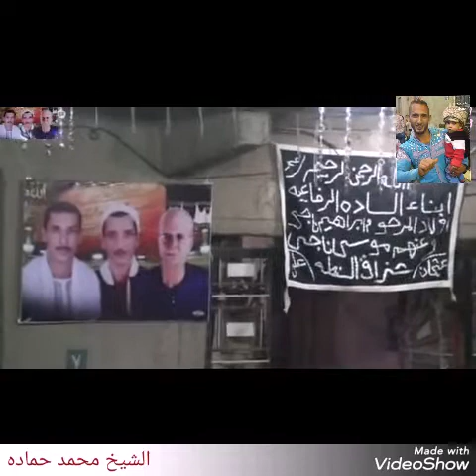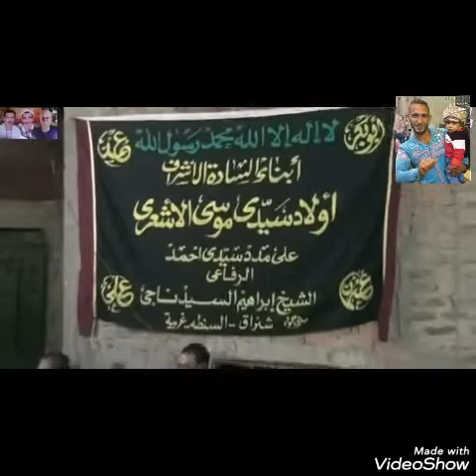الشيخ محمد حماده عند اولاد الشيخ ابراهيم ناجي (يابنت بنت النبي ياللي جمالك مزوقني) في سيدي موسى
ميدو ناجي

عاشق اهل البيت